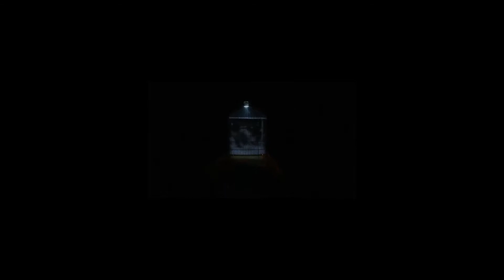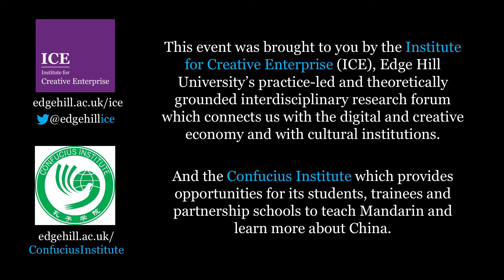In Conversation with David Yip - an ICE event with the Confucius Institute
Edge Hill University, 1st November 2017
ICE In Conversation with David Yip

David Yip is a celebrated Liverpool actor with an extensive career spanning over forty years. He has worked in Film, Television, Theatre, and Radio both in the UK and internationally.

David Yip was joined in conversation by Professor Roger Shannon, the Associate Director of the University’s Institute for Creative Enterprise (ICE).

This event is in association with the Confucius Institute, and took place at Edge Hill University’s Ormskirk Campus.